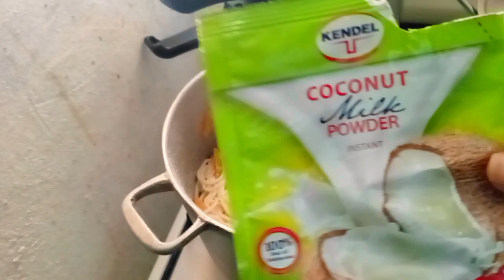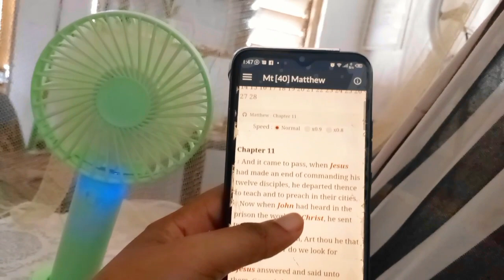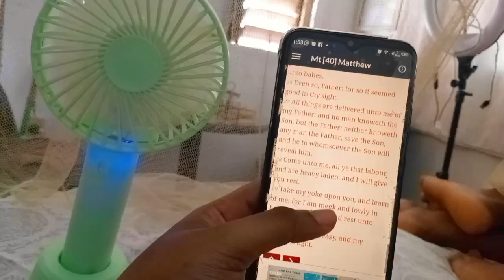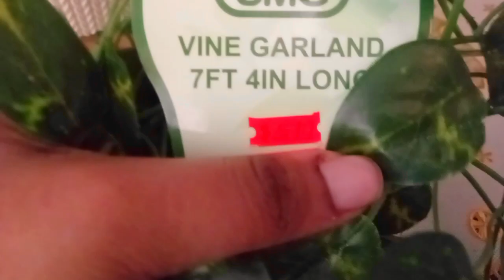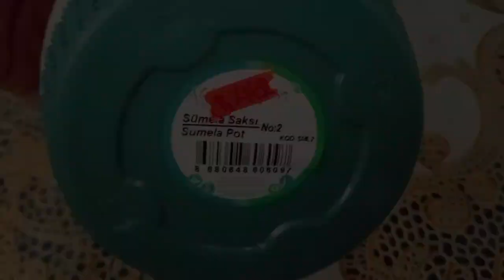WEEKLY VLOG ✨ | Finding Peace in busyness| Housewife| Cleaning, Cooking, Shopping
Hello, Welcome to another  Silent Vlog video☺️. In Today's video I will be sharing a weekend Vlog with you...So Join me as I share with you today.

Crystal_S_Brown